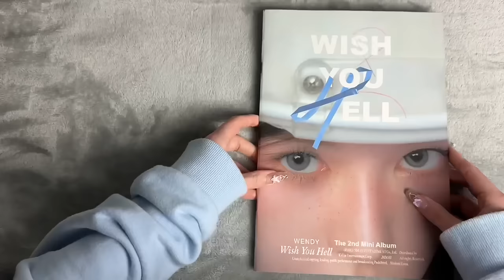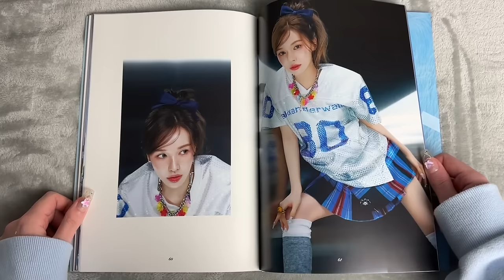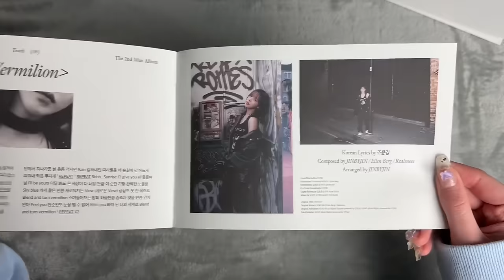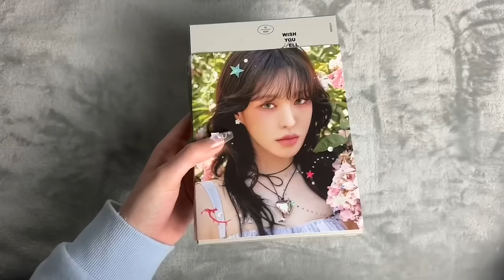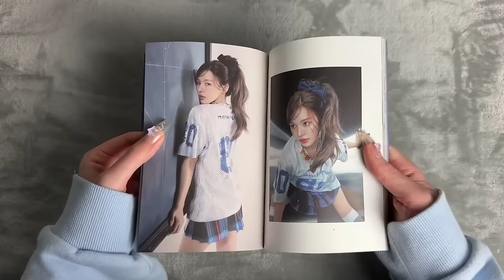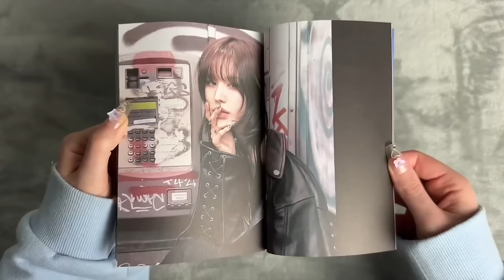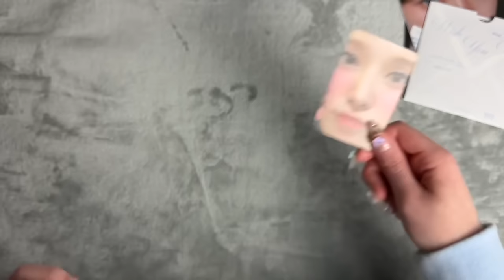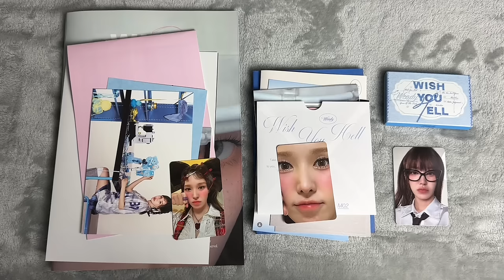♡Unboxing Wendy 웬디 2nd Mini Album Wish You Hell (Photobook, Box & QR Ver.)♡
So obsessed with Wendy’s comeback!! Anyone else? 💙

This album comes with a CD, photobook, clipbook, care label, random postcard and a randomly selected photocard.

I bought this album from: catchopcd

TRACKS:
1. Wish You Hell
2. His Car Isn’t Yours
3. Best Ever
4. Better Judgement
5. Queen Of The Party
6. Vermillion